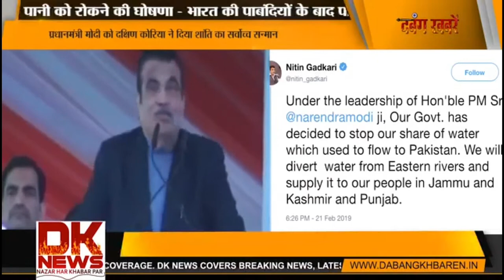India se dara Pakistan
singh tech.